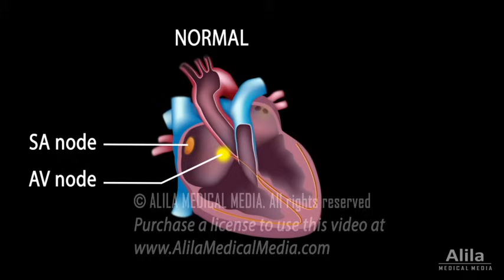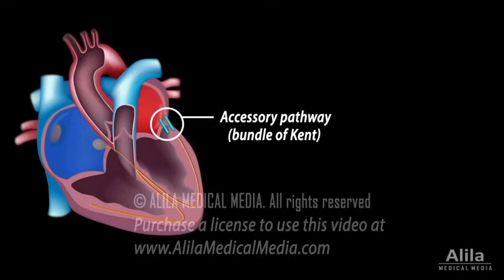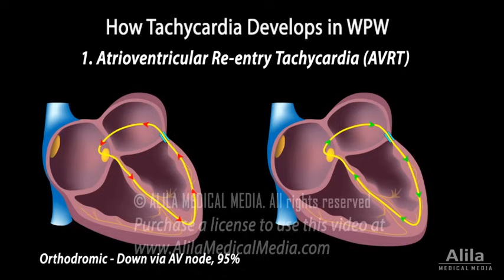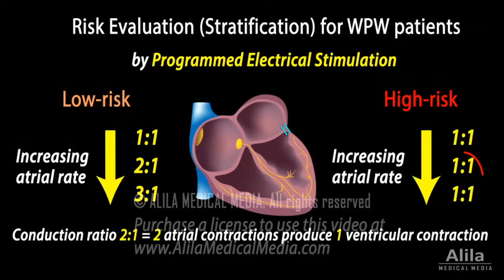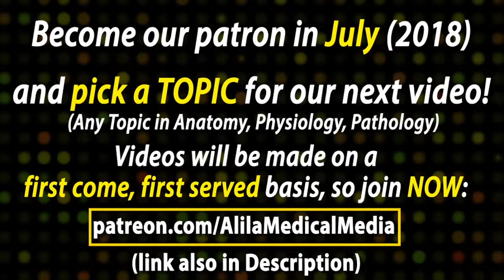Wolff-Parkinson-White Syndrome Pathophysiology, Pre-Excitation and AVRT, Animation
(USMLE topics, cardiology) Mechanism of tachycardia in WPW patients.

Voice by Sue Stern

Wolff-Parkinson-White, or WPW, syndrome is a congenital heart disease characterized by presence of an ABnormal electrical CONNECTION between the atria and ventricles of the heart. WPW typical symptom is an abnormally FAST heart rate, or TACHYCARDIA.
In normal conduction, electrical signals are initiated in the SA node, and travel throughout the atria before they reach the AV node. The AV node is the GATEWAY to the ventricles. It DELAYS the passage of electrical impulses to the ventricles to ensure that the atria have ejected all the blood into the ventricles before the ventricles contract.  This REFRACTORY property of the AV node is essential in LIMITING electrical activities that reach the ventricles. In situations where the ATRIAL rate is EXCESSIVELY high, such as during atrial fibrillation or atrial flutter, the AV node BLOCKS most of the impulses from passing to the ventricles, keeping the heart rate under control.
In WPW, there is an ADDITIONAL connection between the atria and the ventricles, called the ACCESSORY pathway, or bundle of Kent. This pathway is essentially a patch of conductive tissue that provides a SHORTCUT to the ventricles, BYPASSING the AV node. It allows PART of electrical impulses to arrive to the ventricles SOONER, causing a so-called “PRE-excitation”. This can be seen as a SHORTENED PR interval on an ECG. Because part of the ventricles depolarize EARLIER, ventricular depolarization develops in a more GRADUAL fashion and lasts LONGER, resulting in a SLURRING slow rise of the initial portion of the QRS complex, known as DELTA wave, and QRS prolongation.
To note, however, that the presence of an accessory pathway ALONE does NOT cause tachycardia. In fact, most people with a WPW pathway NEVER develop any symptoms. They are said to have a WPW PATTERN, as opposed to WPW SYNDROME in symptomatic patients.
There are 2 mechanisms by which tachycardia can happen in WPW:
- Most commonly, tachycardia develops when electrical impulses travel DOWN one pathway, either the normal or accessory, then BACK UP via the OTHER, creating a SELF-perpetuating LOOP, or a RE-ENTRANT circuit. The frequency of this loop determines heart rate and CAN be very fast, ranging from 150 to 250 beats per minute. This is known as Atrioventricular Re-entry Tachycardia, or AVRT. AVRT can be orthodromic or antidromic depending on the direction of the loop.
- Another scenario is when WPW patients ALSO suffer from Atrial Fibrillation. In this condition, the atria contract at a VERY HIGH rate but most of the electrical impulses do NOT make it through the AV node to the ventricles. This is where a WPW pathway can have a detrimental effect. It provides a BYPASS to let MORE impulses reach the ventricles, causing a FASTER heart rate that could potentially be fatal.
The severity of WPW tachycardia depends on how FAST the accessory pathway is able to conduct. This varies from person to person and can be evaluated in a procedure called Programmed Electrical Stimulation, in which the atria are stimulated to produce progressively HIGHER rates and the atrial-to-ventricular conduction ratio is monitored. Patients are at high risk of developing LETHAL tachycardia if their accessory pathway CONTINUES to conduct at 1-to-1 ratio with dangerously high atrial rates. High-risk patients are usually treated with catheter ablation to destroy the conductive tissue of the accessory pathway.